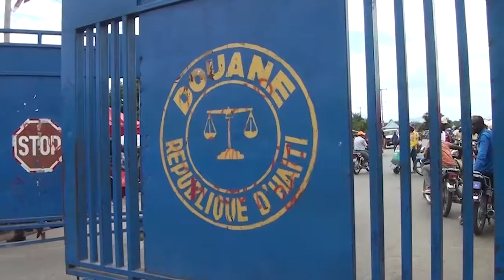Crisis de Haití afecta sector empresarial dominicano en el margen de rentabilidad - Super Noticias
Crisis de Haití afecta sector empresarial dominicano en el margen de rentabilidad.